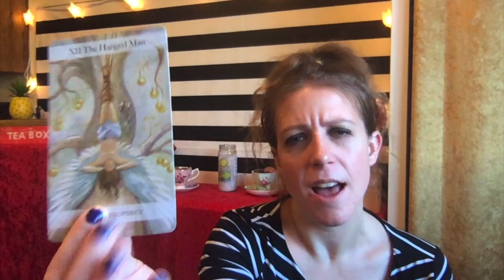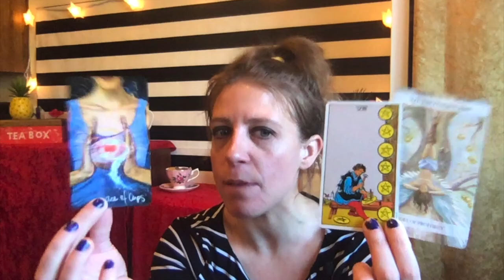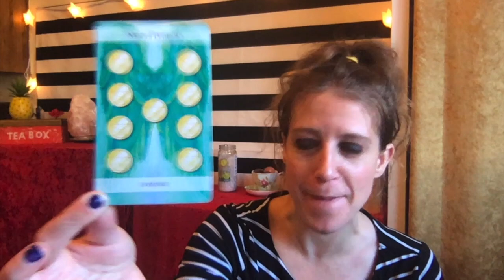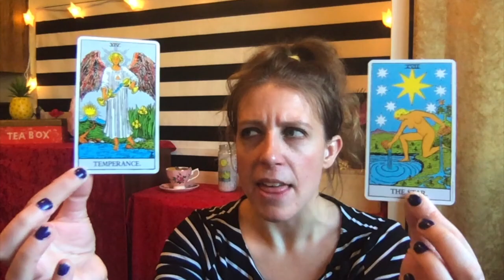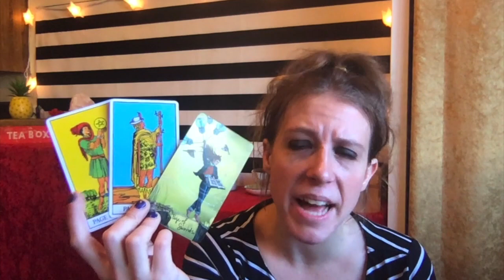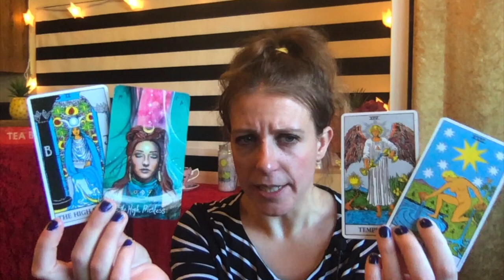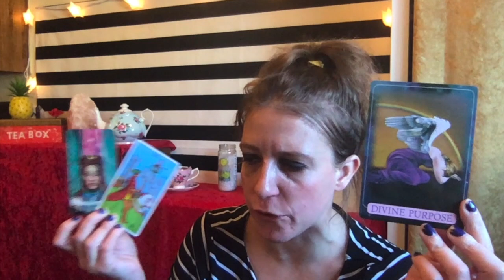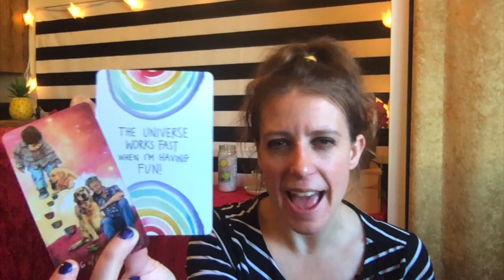Cancer Feb 2020 Tarot: Universe Supports your Labor of Love! Don't break your back trying to do it!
Important: This is a General Monthly Tarot Reading for Cancer Sun, Moon, Rising, & Venus  for Roughly February-March 2020. The messages will not resonate with everyone so please only take away positive messages for your own self-empowerment, self growth and higher good. My messages are intended to motivate you, inspire you and empower you. If you don't feel that way while watching- it might not be your message. Never force anything to fit your circumstance or scenario. We all have free will. I do not give medical/ legal advise of any kind. Let’s keep it positive please!  We all have free will and are responsible for our actions.  (more details down below).

Decks:
Indigo Angel Oracle Cards by Doreen Virtue & Charles Virtue
The Universe Has your Back Oracle Cards- Gabrielle Bernstein & Micaela Ezra